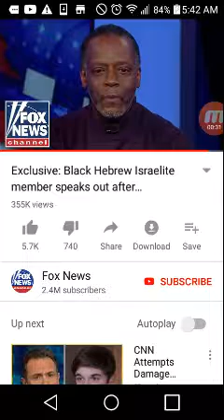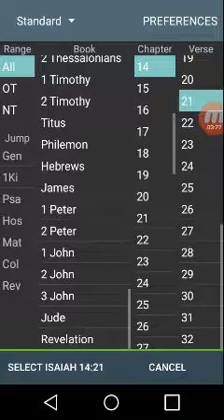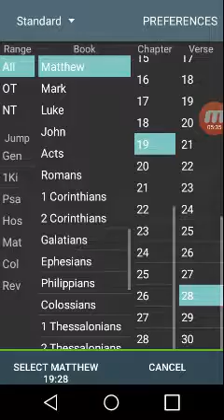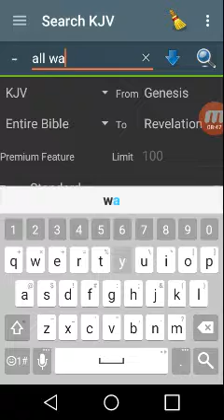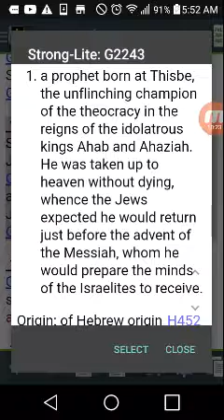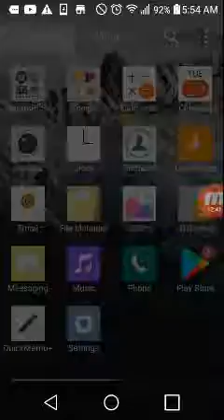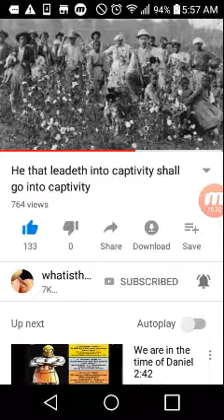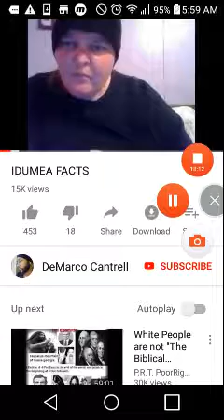Sins of the Father:FOX News